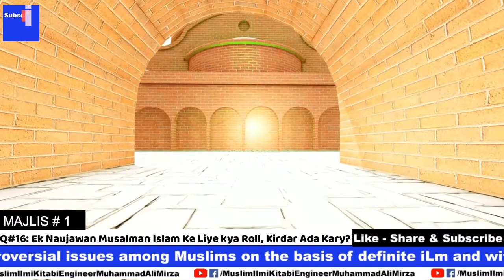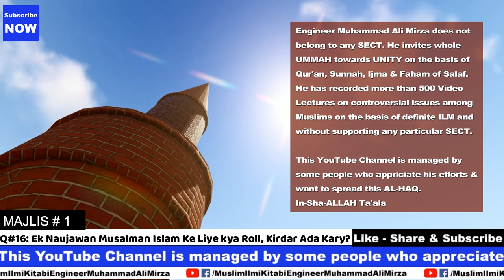Eik Muslman Islam k liye kiya Roll Ada Kary? | Muslim ILmi Kitabi | Engineer Muhammad Ali Mirza